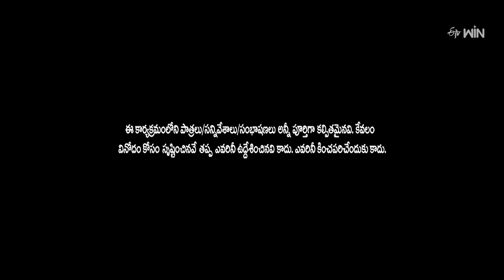Intro | Suma Adda | Game Show | 19th August 2023 | ETV Telugu